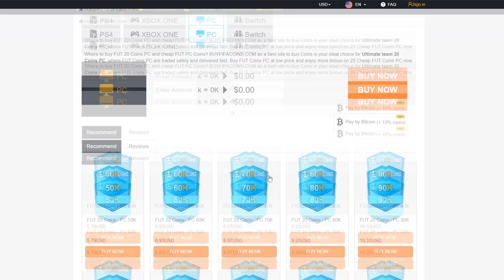NAJBOLJI HATTRICK U FUT DRAFTU IKADA !! SUMMER HEAT DRAFT 🔥